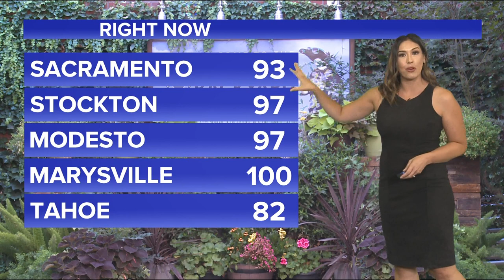Northern California wildfire conditions, tips | July 22, 2022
Our Carley Gomez shows us the wildland environmental fire factors in terms of weather, fuels and topography.